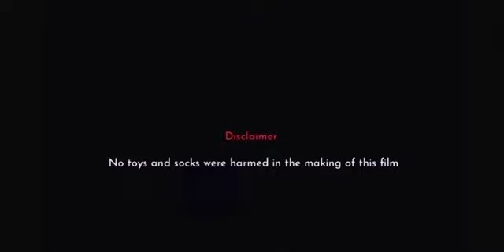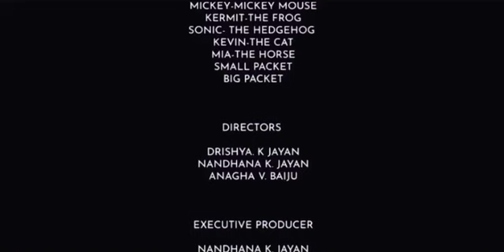AVENGERS: THE KIDNAPPING Short Film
Made by me and my friends

Starring:
Minnie, Mickie, Kermit, Sonic, Kevin, Miya, Small Packet and Big Packet

stART_Anagha

Thanks YouTube!